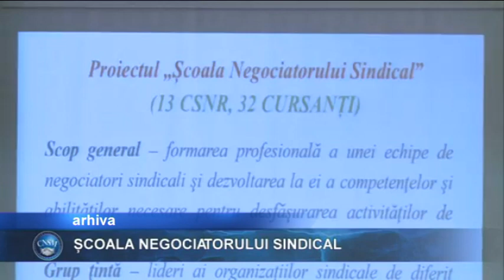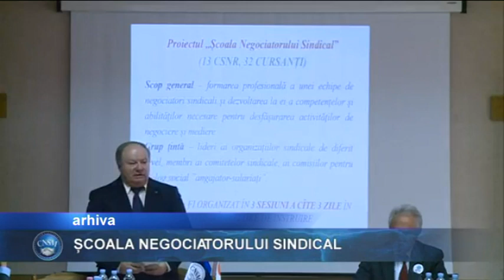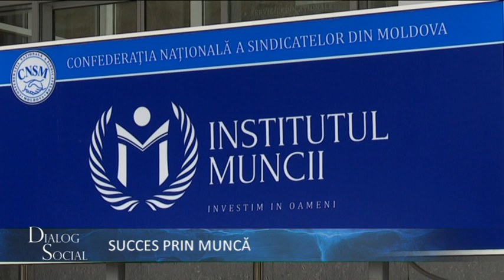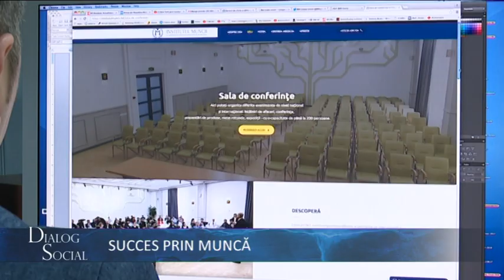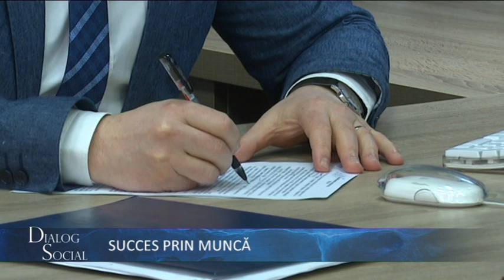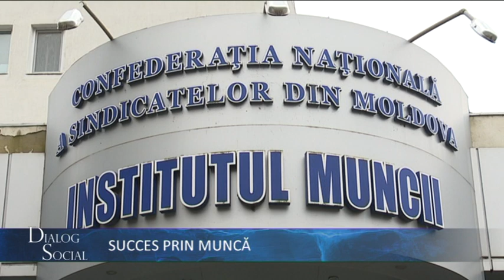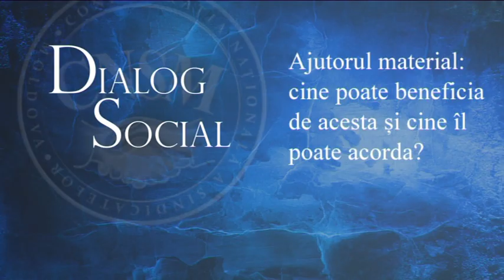Emisiunea "Dialog Social" din 19.02.2019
În această ediție a emisiunii ,,Dialog Social” urmărim în ce condiții lucrează salariații din cadrul Institutului Muncii – centrul educațional al Confederației Naționale a Sindicatelor din Moldova. Grație colectivului de lucru care își cunoaște bine meseria și evenimentele desfășurate aici, instituția transformă instruirea sindicală într-un proces educațional modern și accesibil
În aceeași ediție abordăm un subiect de mare interes pentru angajați – ajutorul material. Cine are dreptul la el și cine îl poate acorda - aflăm de la specialiștii CNSM.

Linia fierbinte a CNSM:  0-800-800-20